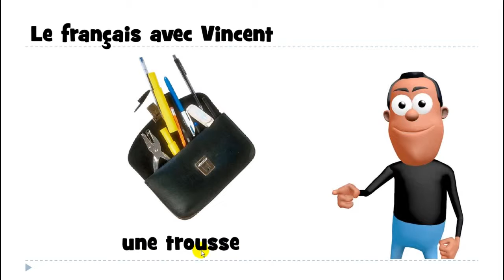Mag aral ng Pranses # 1 mot # une trousse